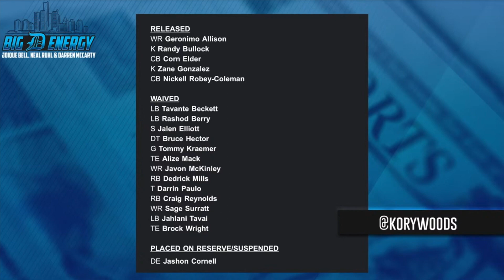Joique Bell & Darren McCarty React To The Detroit Lions Final Roster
The Detroit Lions final 53 man roster has been set & to the guys from "Big D Energy" give you their reactions & breakdown of what direction they think the Lions are headed with this new look team. Join former Detroit Lions RB, Joique Bell, former Red Wing & 4 X Stanley Cup Champion Darren McCarty, & announcer Neal Ruhl & let us know what YOU think!

Watch Our Shows Live on Youtube, Twitter & the WSN LIVE app!
EpEcenter | Monday-Friday 10pm-10:30pm